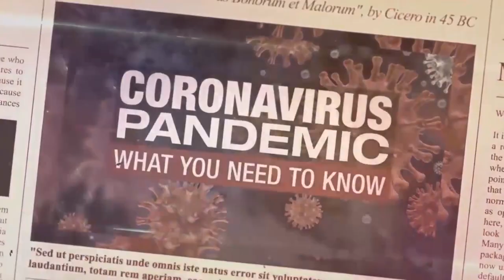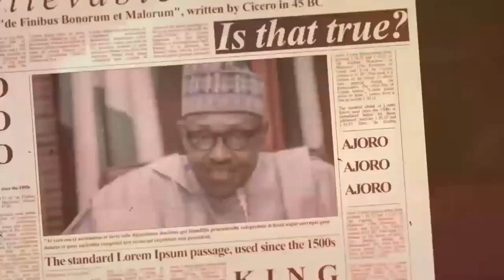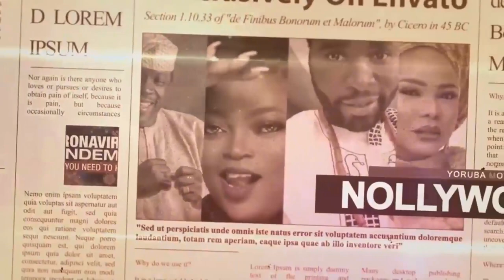Meet The Youngest Natural Medicine Doctor In Africa - Dr. Olaking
The renowned Dr. Qazeem Olawale also popularly referred to as Dr. Olaking, is a Naturopathic Medical Expert cum Biochemist of Nigerian descent. The innovative and creative Acupuncturist is the brain behind the cutting-edge Olaking international Holistic Medicine Company located in Lagos State, Nigeria.
Dr. Qazeem Olawale was born into a family with professional practice in herbalism. His mother is a renowned and licensed midwife with years of experience and ground-breaking achievements in the treatment of a wide array of diseases.
As such, Dr. Qazeem was nurtured with the therapeutic powers of herbs from infancy till maturity. With a career spanning almost a decade, Dr. Qazeem has garnered so much educational qualifications and experience to sink his roots in the field of Naturopathy.
As an herbal medicine enthusiast, Dr. Qazeem has always dreamt of promoting the gospel of Herbal Medicine globally.He brought his dreams to reality when he became a Member of The British Council of Complimentary Therapies (TBCCT).